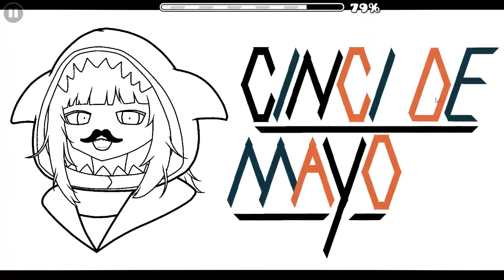80 Demons | Cinci De Mayo by Pan and more 100% (Demon) | Geometry Dash 2.11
really nice level :D

The song in this video is NOT owned by me.

Song: Azuleux - Walk Away
Arist: Azuleux